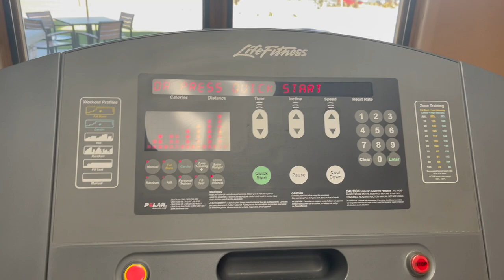2024 RunDisney Coast to Coast Training Week 12 - Treadmill Time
New running badge UNLOCKED...we conquered the treadmill. We know for a lot of folks this is standard running, but it was new territory for us. And spoilers - no one fell off it!!